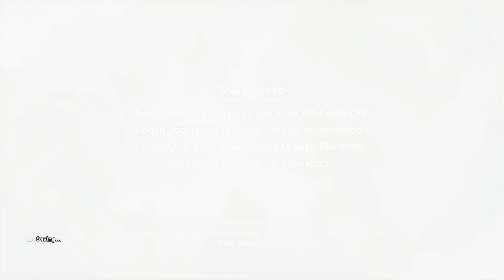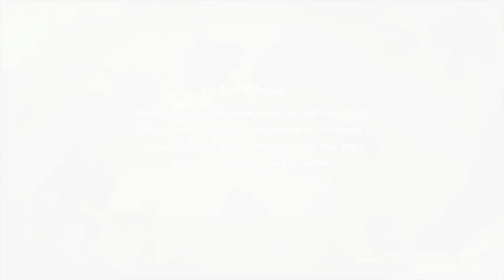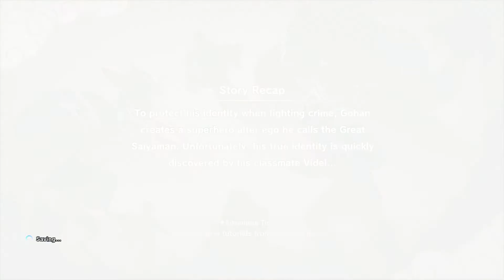Dragon Ball Z: Kakarot 🐉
Saga: Majin Buu Saga